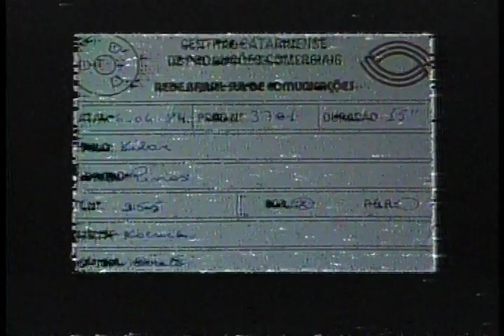Kilar Pinos - VT0255 06 1984